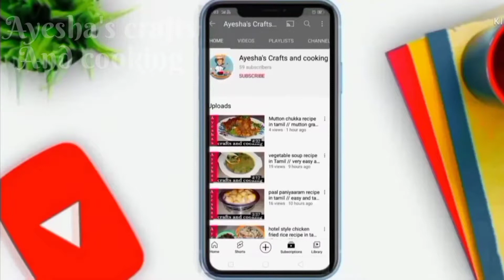Semolina sweet cake recipe in Tamil // rava cake recipe in Tamil // basbousa recipe....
What’s unique about this easy, no-mixer cake is that it is made almost entirely with semolina flour. (That’s the flour that is often used to make pasta.) Semolina gives the cake a uniquely light, crumbly texture. This is a cake that stays moist and delicious for days and is great this time of year (or really, any time of year) because the slices are wonderful served just with fresh berries and a big spoonful of whipped cream.